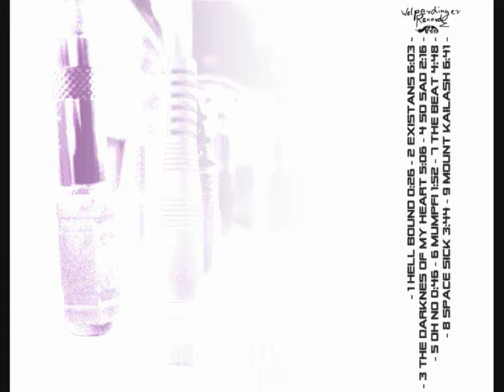Ricc and the Micro Preset - Existans